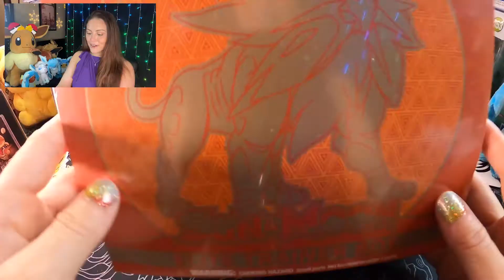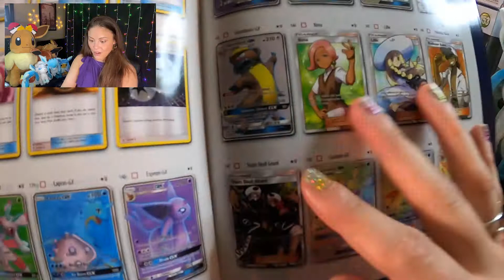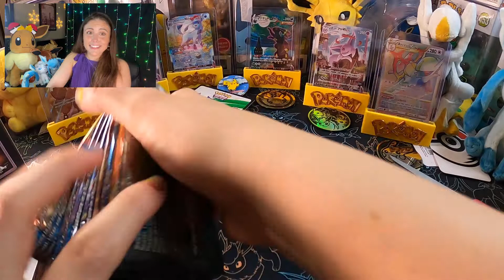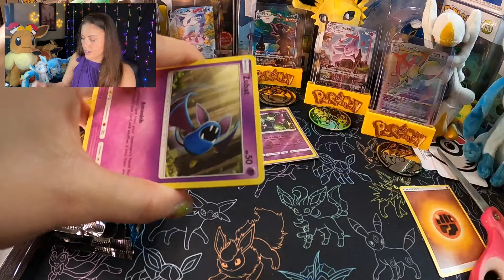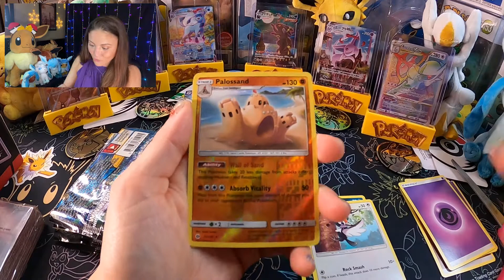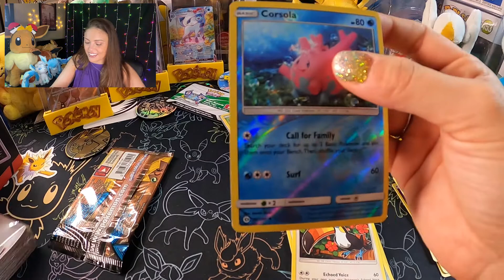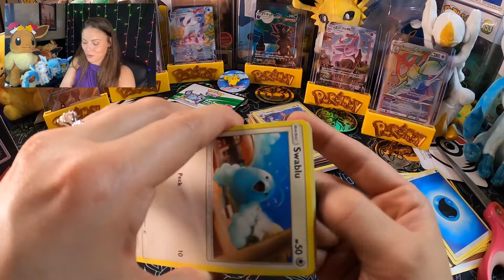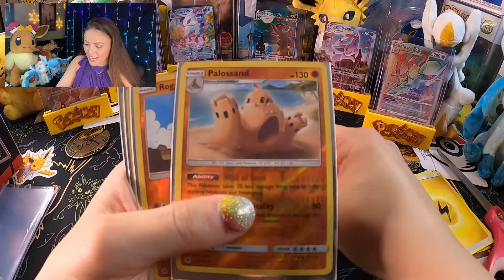THROWING IT BACK TO SUN & MOON WITH PART 1 OF TWO SUN & MOON ELITE TRAINER BOXES!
Welcome to a brand new episode of Charlie Geaux! This week, we are throwing it back to Sun & Moon and opening the first of two Sun & Moon Elite Trainer Boxes and more! Sun & Moon played a huge role in kicking off my Pokémon journey, and I'm excited to open these with all of you! Look out for the second part of this two-part series coming in the next couple weeks!